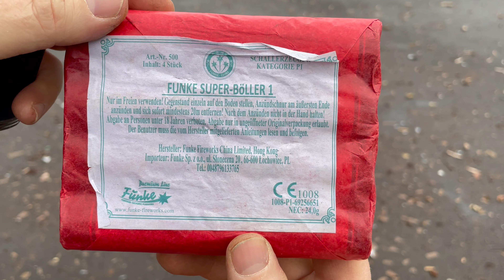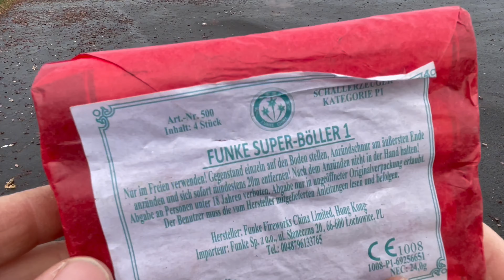Funke Super 1 Böller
Servus Pyros hier ein kurzes Video von zwei schönen Päckchen FUNKE SUPER 1 Böllern.
Ich denke ich spreche für uns alle, was wäre es schön wenn die mal wieder kämmen.
Und jetzt sind sie wieder da !!! Hier über die Link‘s könnt ihr sie bei diesen Deutschen Online-Shops  bestellen,

Für euch kommen keine Mehrkosten zustande, allerdings wird mein Kanal unterstützt und wächst somit. Wer sie noch nicht kennt es sind meiner Meinung nach mit die besten online shops die es gibt.

Let‘s Pyro 🧨